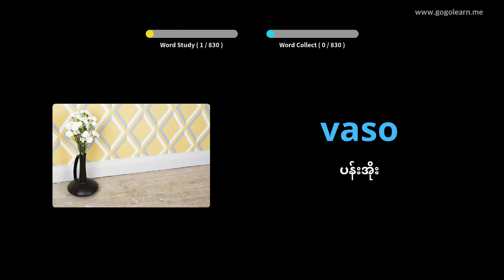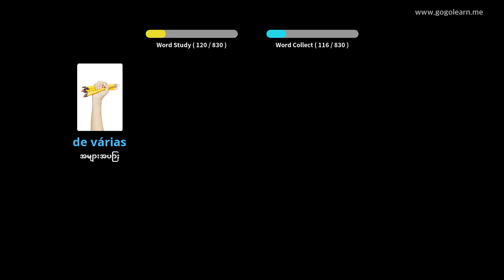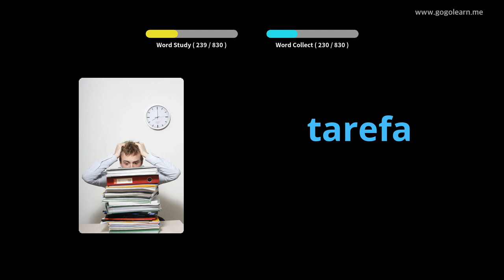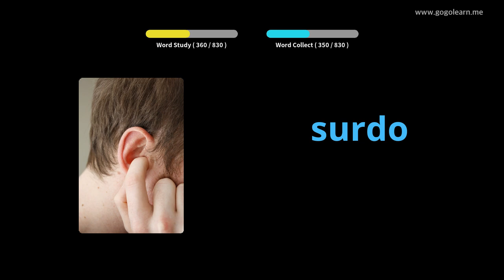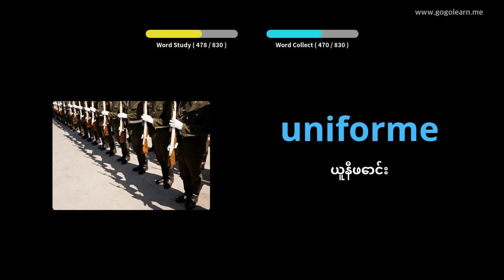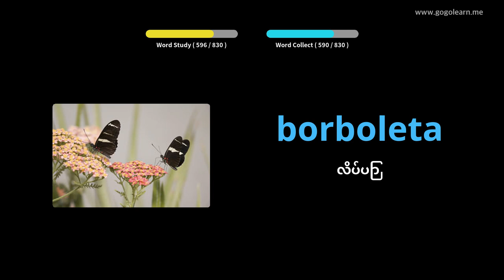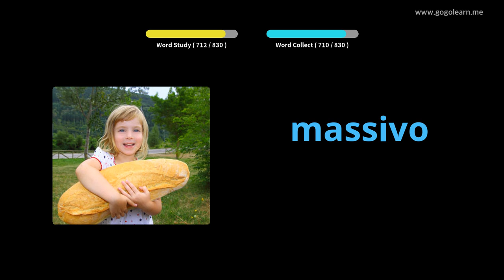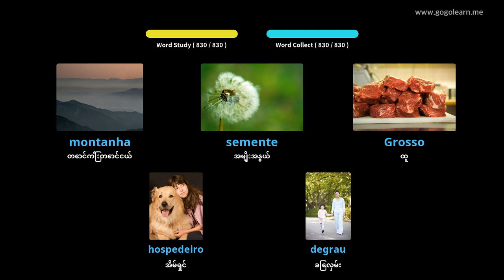Sleep နေစဉ်နားထောင်ခြင်းပေါ်တူဂီဝေါဟာရ | Golearn